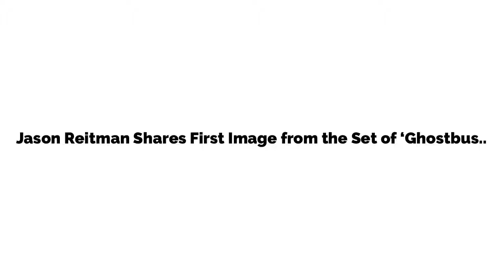Jason Reitman Shares First Image from the Set of ‘Ghostbusters 2020’ With the Main Cast!